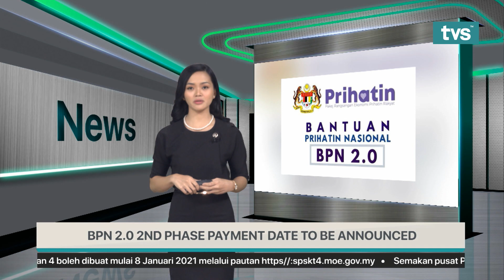TVS News, 8th January 2021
📌 Heading Towards Kuching Smart City
📌 BPN 2.0 Second Phase Payment Date To Be Announced
📌 MRP And PMR Totaled Rm 419,000 For Sebuyau